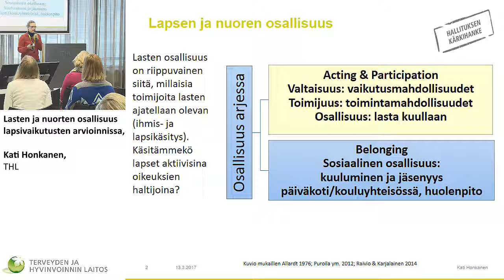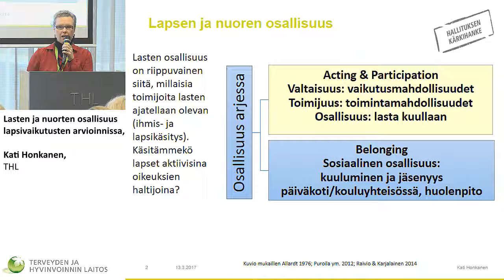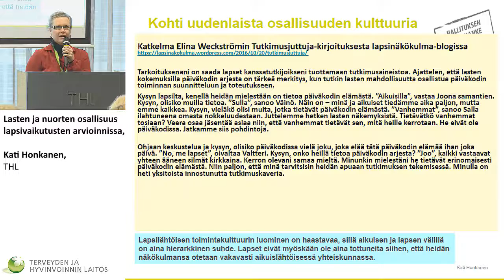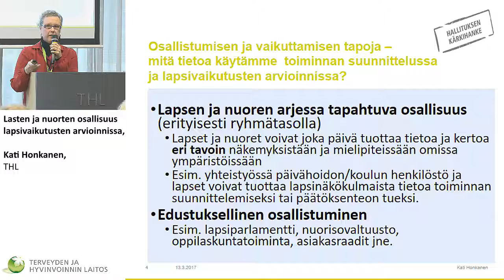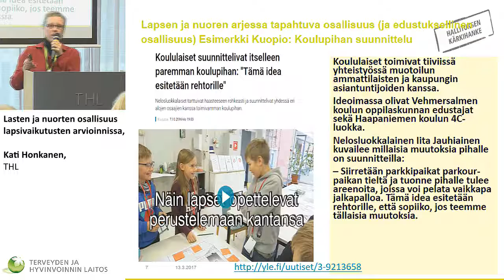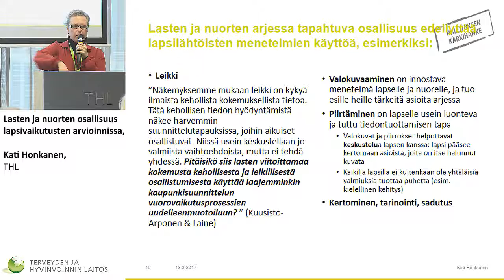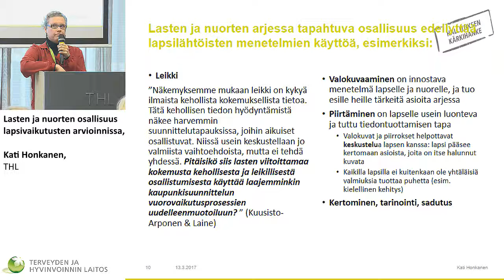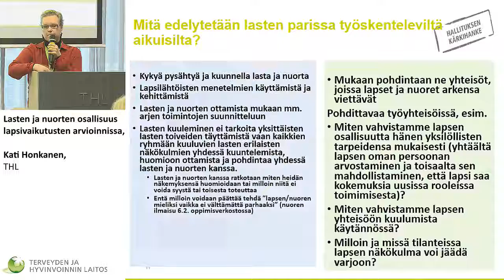Lasten ja nuorten osallisuus lapsivaikutusten arvioinnissa, Kati Honkanen, THL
–oppimisverkosto